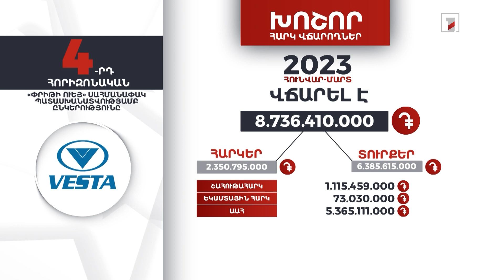«Փրիթի Ուեյ» ընկերությունը 2023-ի հունվար-մարտին 8 մլրդ 736 մլն դրամի հարկեր և տուրքեր է վճարել